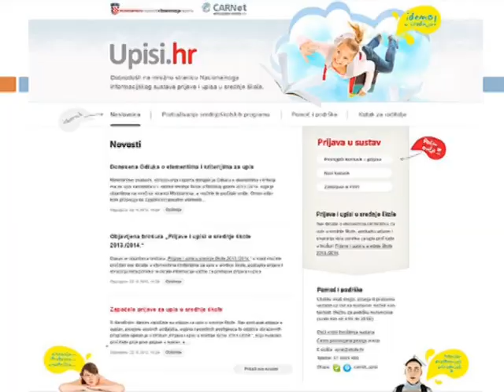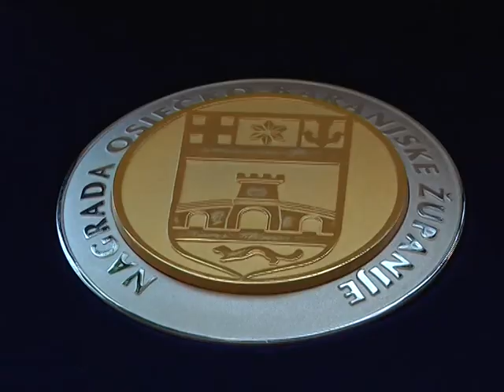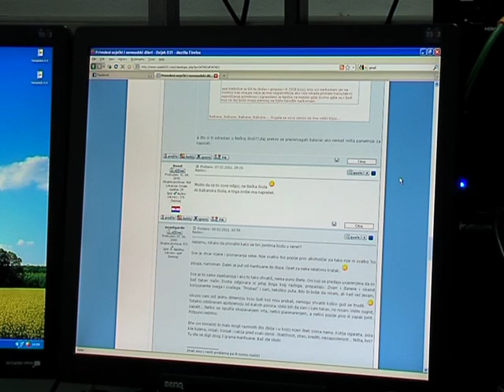02.06.2014. Osječka televizija, Osijek - Vijesti